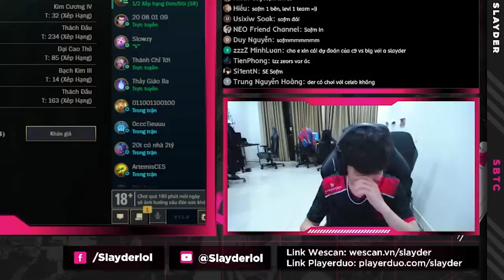TEAM CALL NHƯ CÁI MÁY, RỪNG NIDALEE ‘’KIỂM SOÁT’’ CỦA THẦY BA[Zeros,Thầy Ba, SKY, VIOLET] | SLAYDER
Song: KICK BACK - Traditional Japanese Version (Chainsaw Man OP)